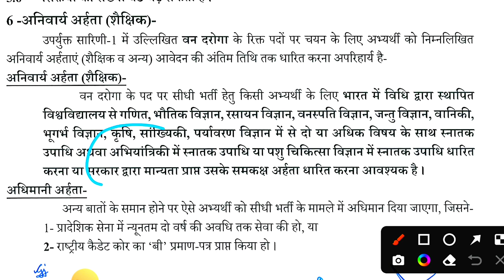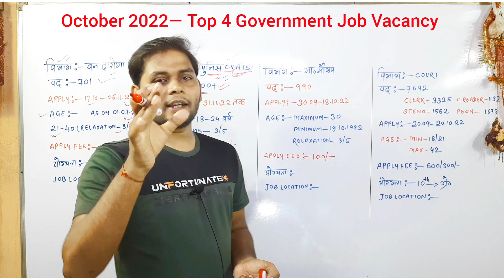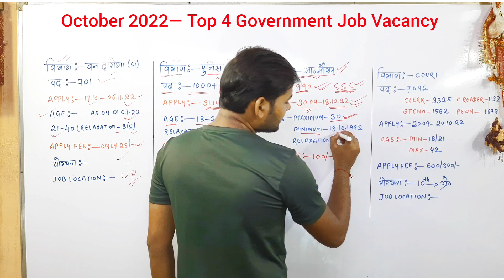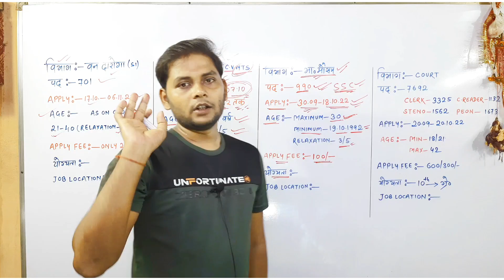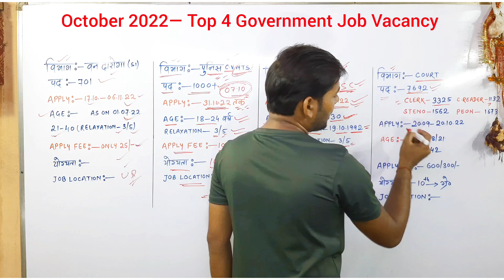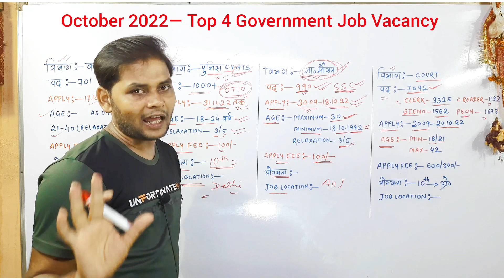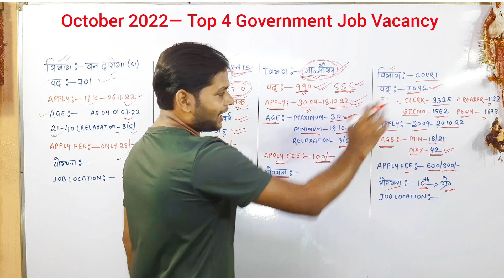Top 4 Government Job Vacancy in October 2022 | New Vacancy 2022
Top 4 Government Job Vacancy in October 2022 | New Vacancy 2022 | Mohan Sir New Vacancy | Latest Govt Jobs Update